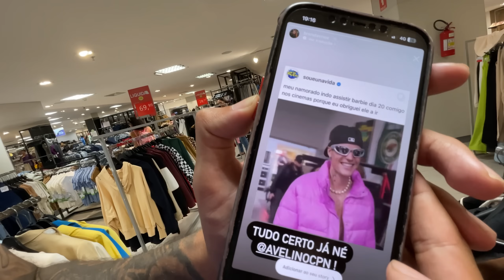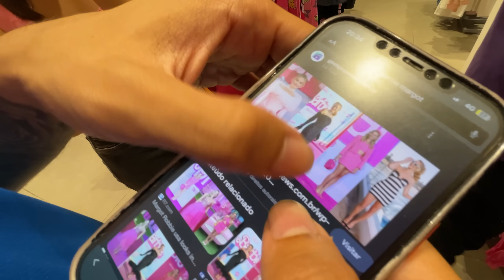PEGAMOS UMA LIMOUSINE ROSA PRA ASSISTIR O NOVO FILME DA BARBIE!